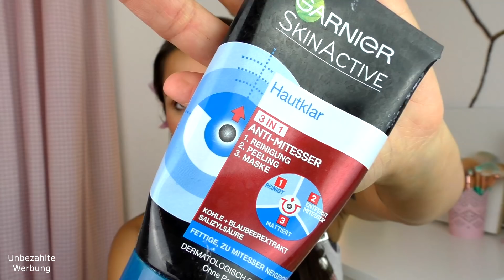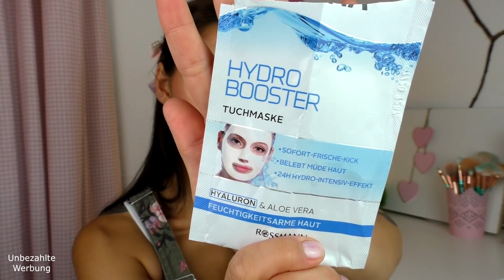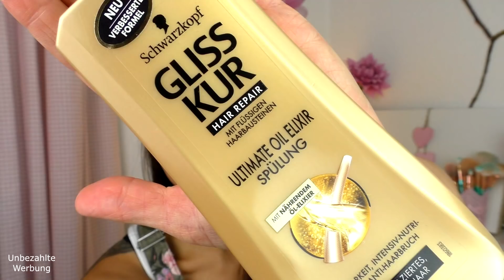XXL Aufgebraucht Juli 2018 | TOP oder FLOP ? | platt gemacht aussortiert | VITAYES | Beautymüll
Meine lieben Leute:

heute zeige ich euch was wir soin letzter Zeit aufgebraucht haben. Es ist alles dabei von Beauty über Gesundheit, Pflege bis hin zu Haushalt. Ich hoffe das Video gefällt euch und freue mich sehr über Feedback

Benehmt Euch!

Liebste Grüße

Eure Frühlingsrolina

Meine Ausrüstung zum Filmen:
*Spiegelreflex Kamera